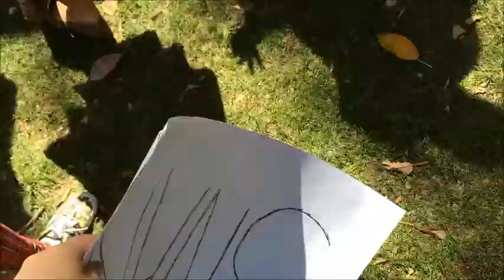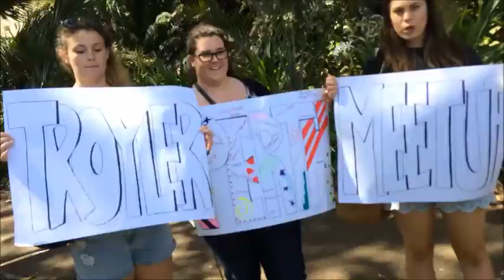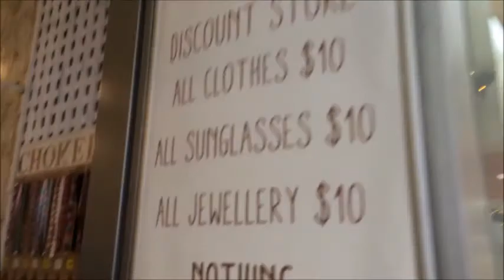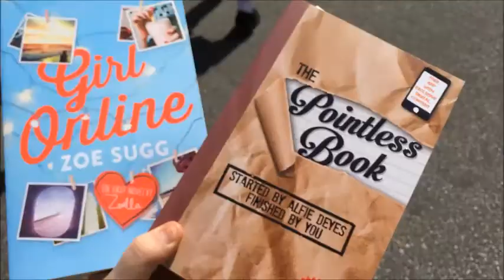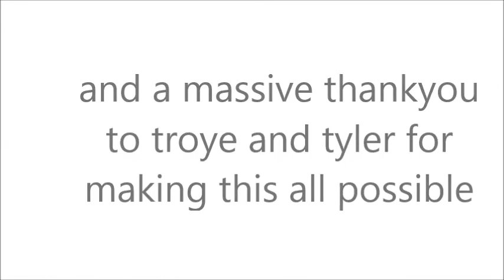TROYLER PERTH MEETUP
so a bunch of us got together on sunday the 30th of november to show our love for tyler oakley and troye sivan and this is what happened, enjoy :)